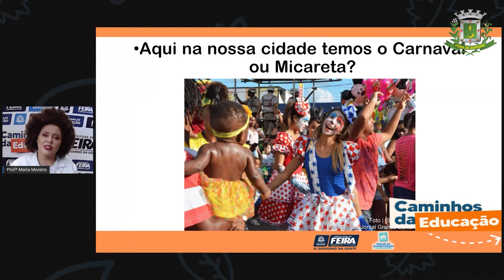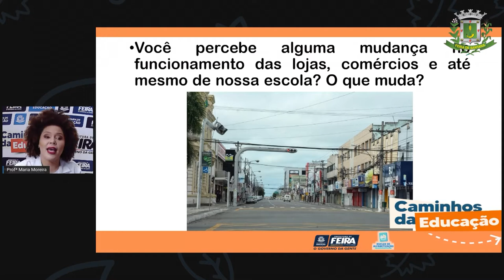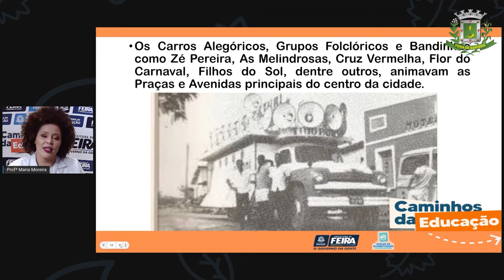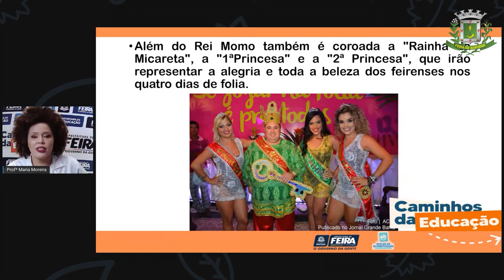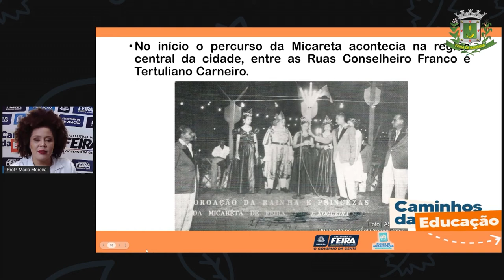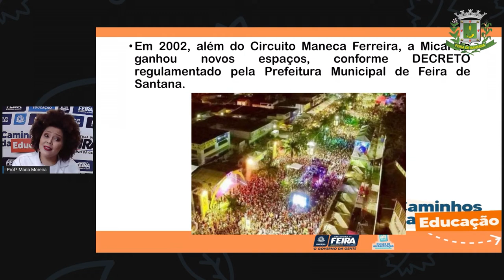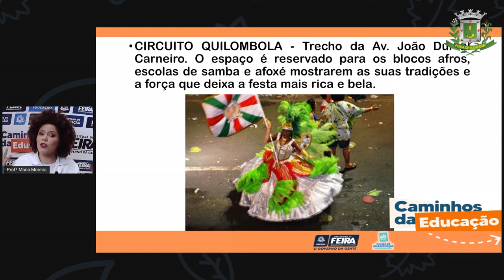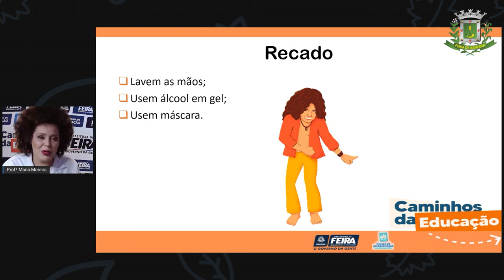Aula 105 3ºANO Profª Maria Ciencias Humanas Micareta ou Carnaval